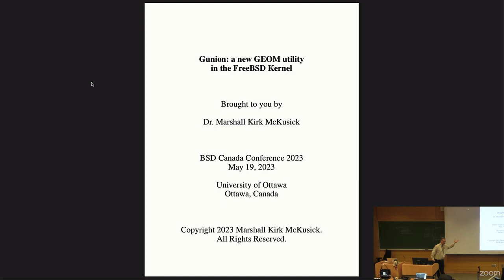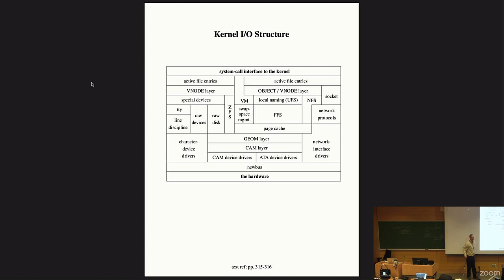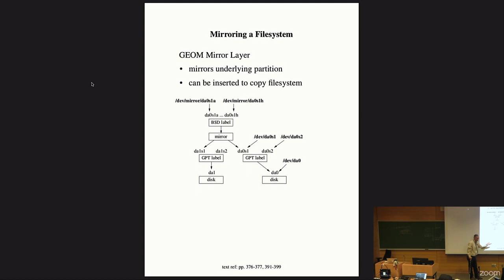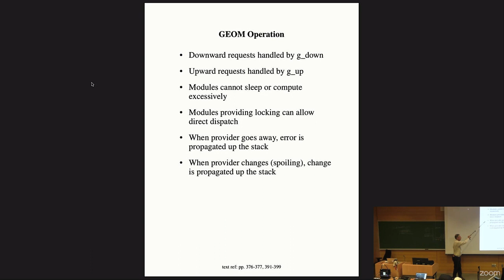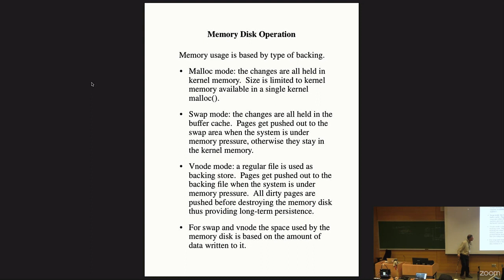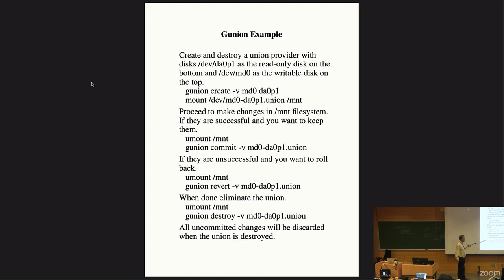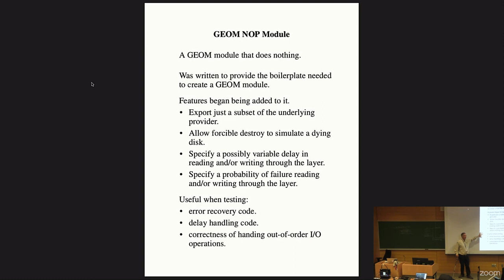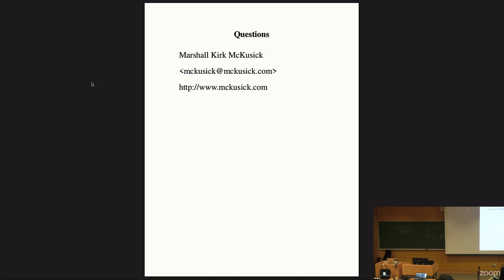Gunion(8): a new GEOM utility in the FreeBSD Kernel By: Marshall Kirk McKusick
This talk describes the gunion(8) utility that was added to the FreeBSD kernel in February 2022. The talk starts with an introduction to the FreeBSD GEOM kernel layer describing its location and function. The talk then describes how gunion(8) tracks changes to a read-only disk using a writable disk. The talk concludes with examples of problems for which gunion(8) can be effectively used.